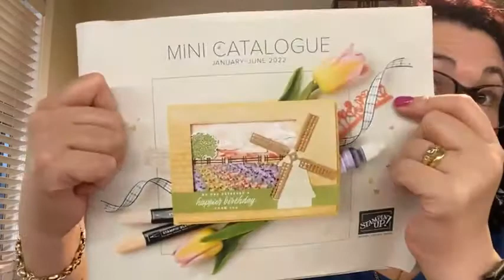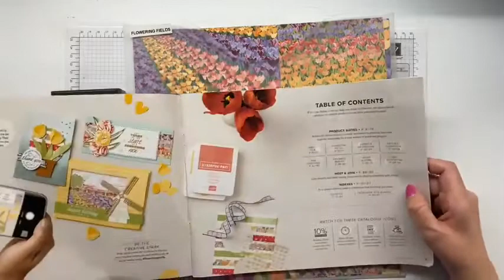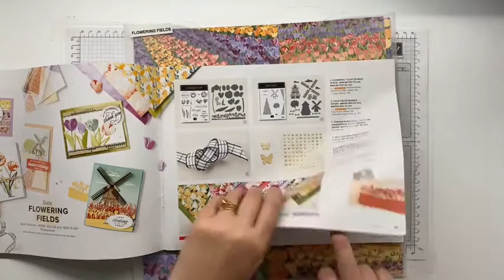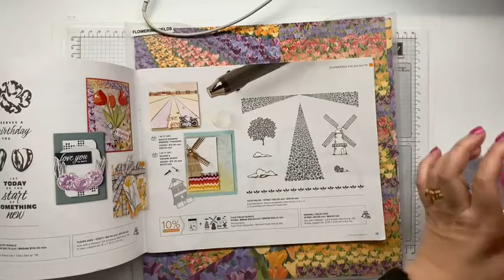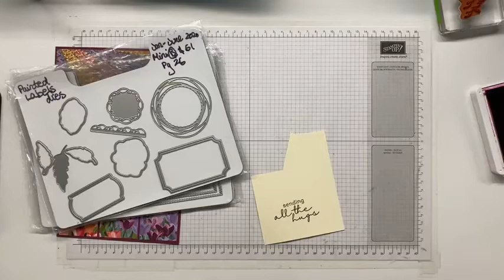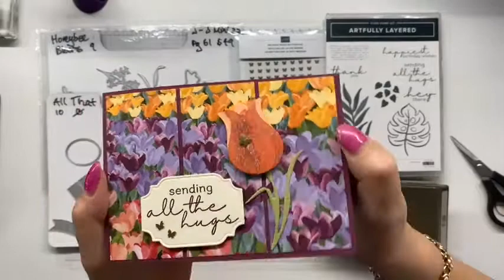Stampin’ Up! Flowering Fields, Artfully Layered and Tulip Punch Card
S H O P for Stampin’ Up! products used in this project